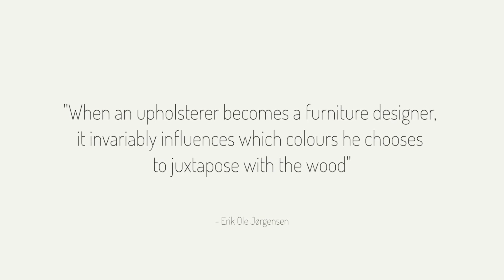Erik Ole Jørgensen UK